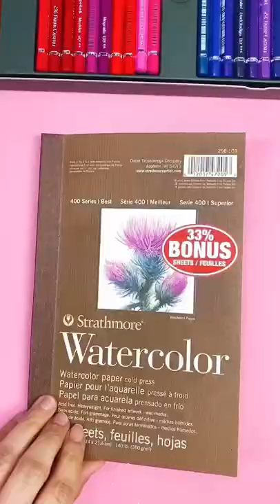Proud to be Me ✨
Product Used: @fabercastellusa Albrecht Durer Watercolor Pencils + Water Brush